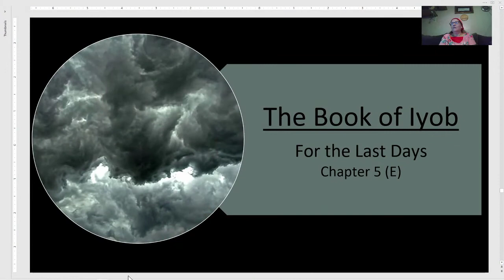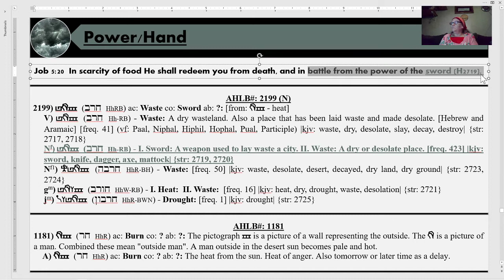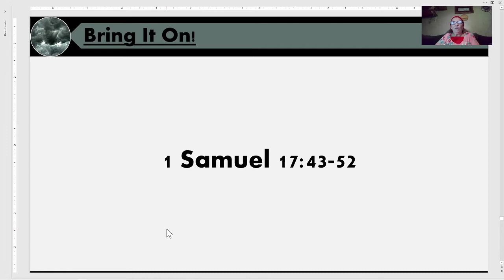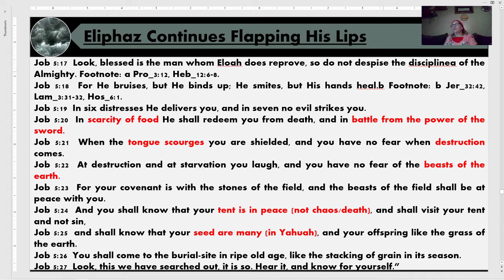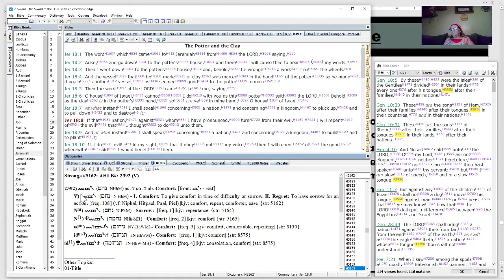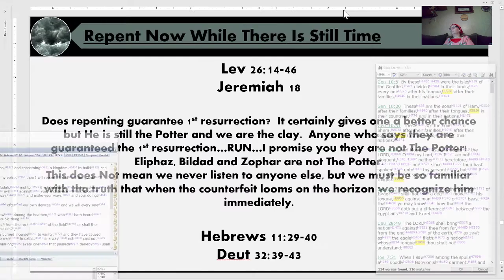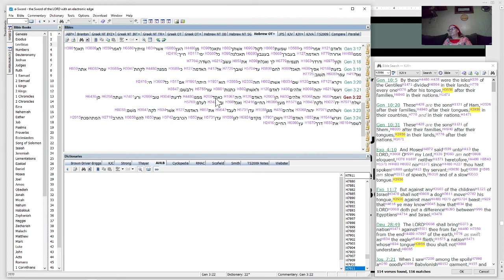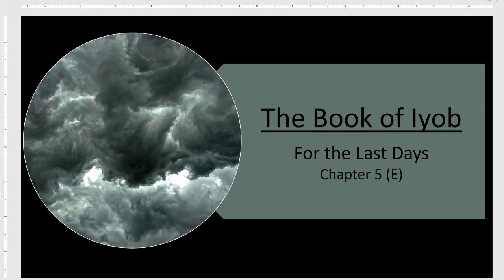Iyob for The Last Days Malkitsedeq -- Chapter 5(E)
Have you ever read Iyob (Job) and wondered ... just what is going on here?  I completely understand!  So, now that we are in the times we are in, let's take a deep dive into Iyob Chapter 5 and peel back the last layers of the onion in our own lives.  Much Love to You All!

Under case precedent Hosseinzedeh vs Kline, a judge ruled that critique of any copyright material whose intention is not to reproduce an original copy of the work, is allowed under fair use.